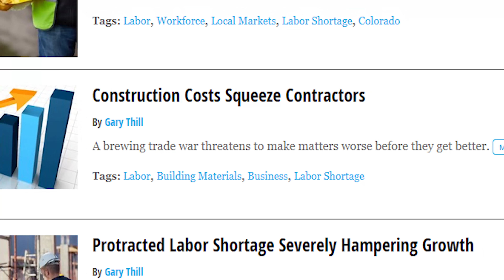Importance of working together | Land Purchase & Home Build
If you work well with others, thats going to be a game changer.